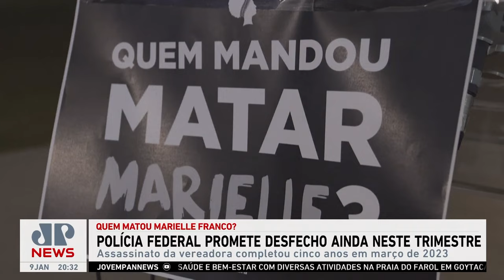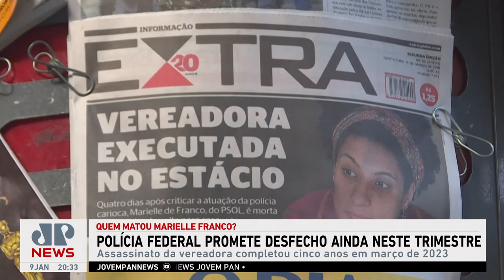PF promete desfecho do assassinato de Marielle Franco e Anderson Gomes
Segundo fontes da Jovem Pan, o assassinato da vereadora Marielle Franco e do motorista Anderson Gomes está próximo de ser esclarecido. As expectativas são de que o anúncio a respeito do autor e a motivação do crime sejam respondidas até março de 2024.